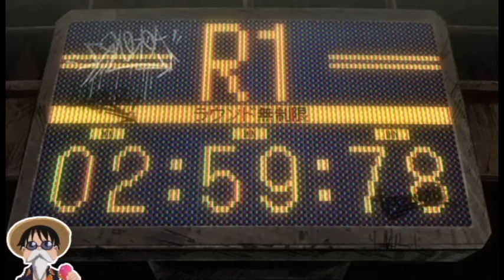SOCO NA CARA IDENTIDADE FALSA E MUITO MAIS MEGALO BOX EP 2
ANALISE MEGALO BOX SEGUNDO EPISODIO